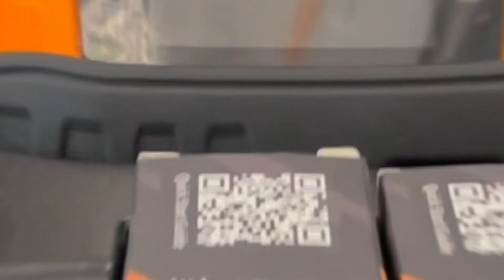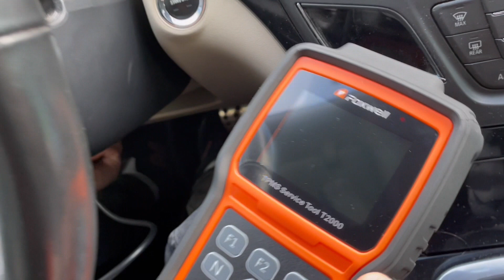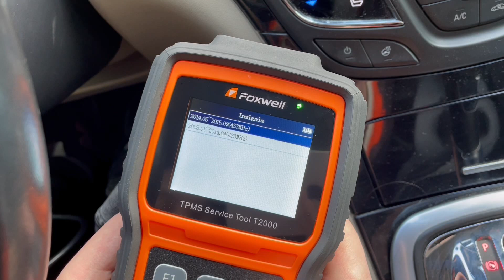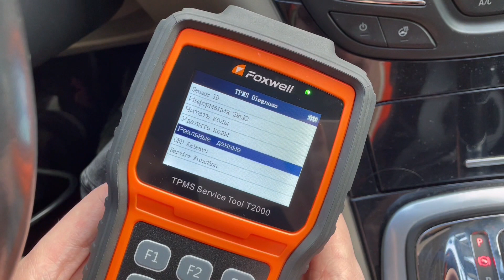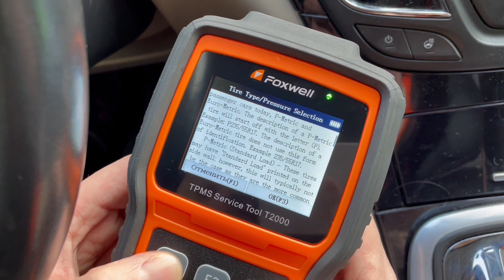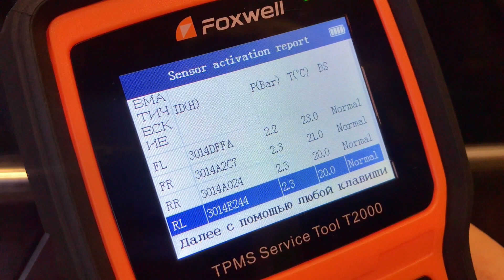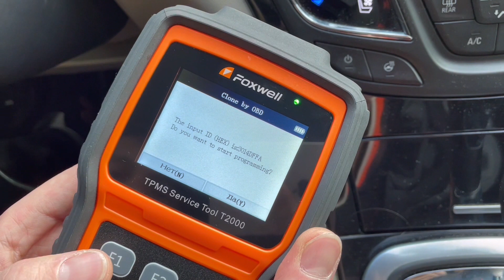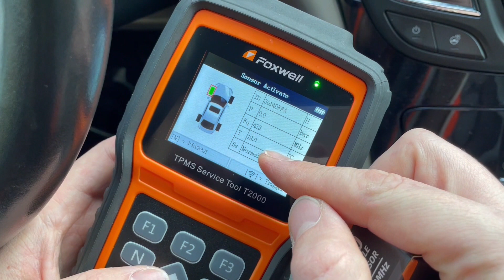FOXWELL T2000 TPMS Tester: Overview & test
Foxwell T2000 TPMS tester test on Opel Insignia